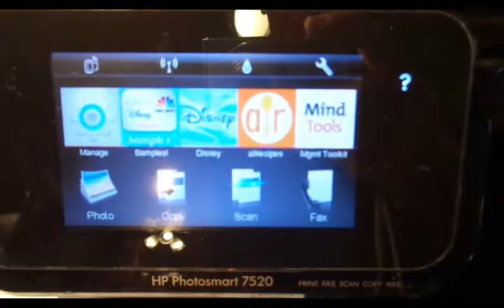HP Photosmart 7520